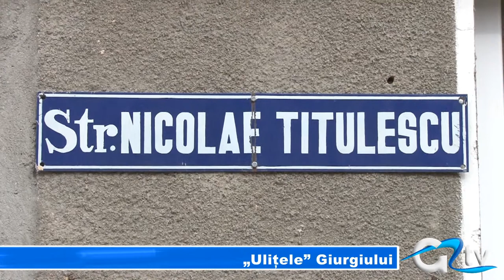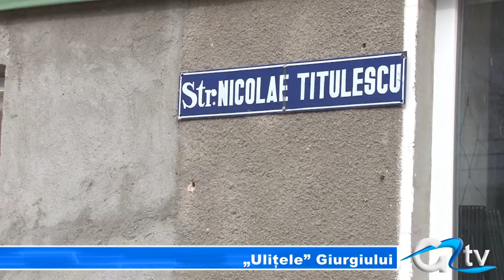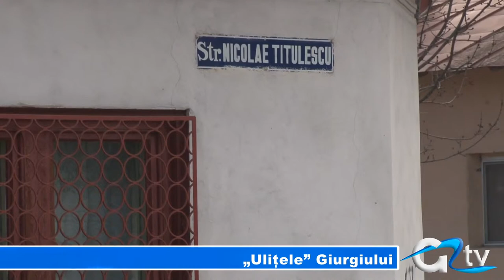„ULITELE" GIURGIULUI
În ultima perioadă tot mai mulți giurgiuveni își exprimă nemulțumirile față de situația străzilor din municipiu. Drumurile neasfaltate complet și craterele din asfalt le oferă giurgiuvenilor porția zilnică de nervi. Chiar dacă până în prezent majoritatea străzilor necisită reparații, anul acesta asfaltările se vor face atât din bugetul primărie cât și din accesarea unor fonduri europene.